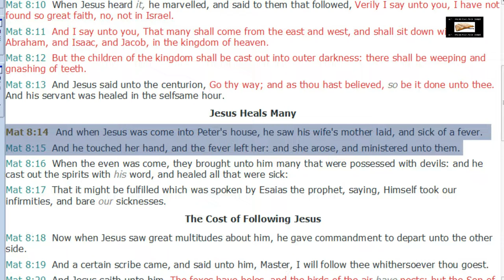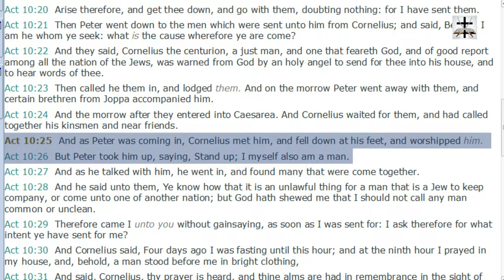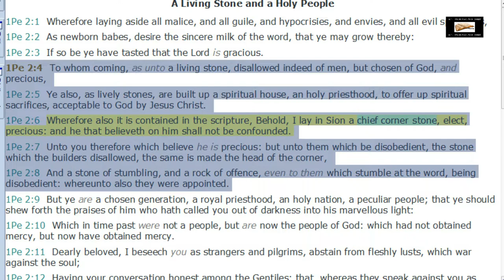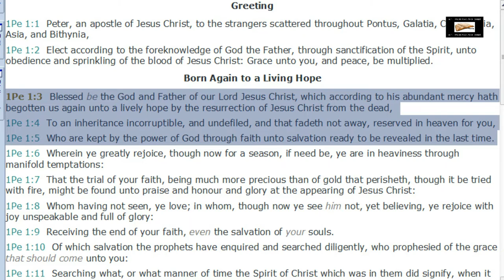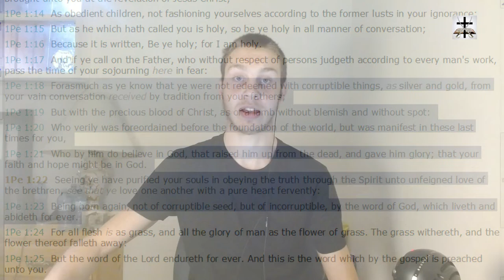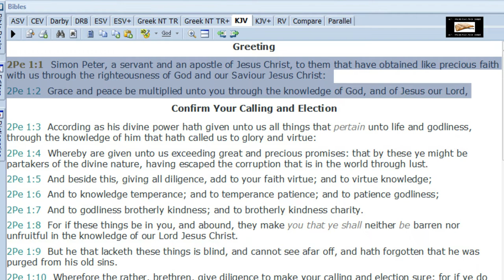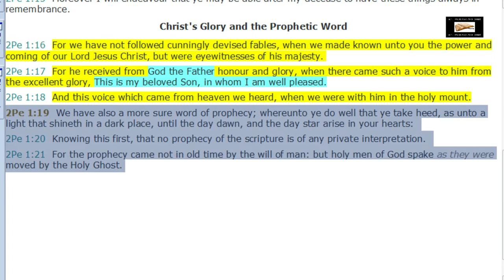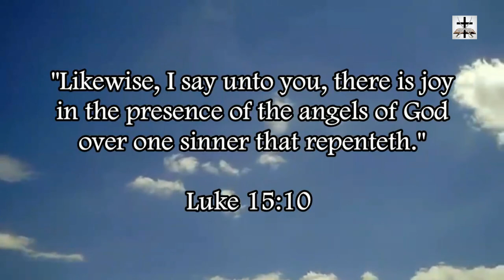Peter Was History's Worst Catholic Pope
Showing examples in which Peter outright contradicts and even rebukes Catholic heresies. If Peter was the first Pope, he would have been the worst Pope in history.